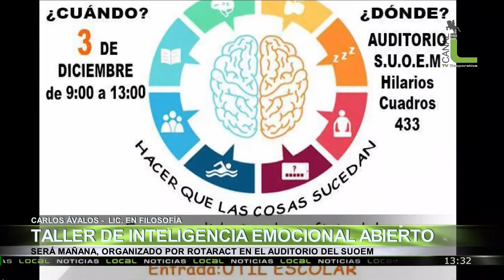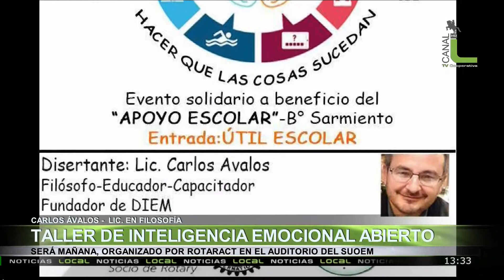Taller de Inteligencia Emocional Abierto, Carlos Ávalos